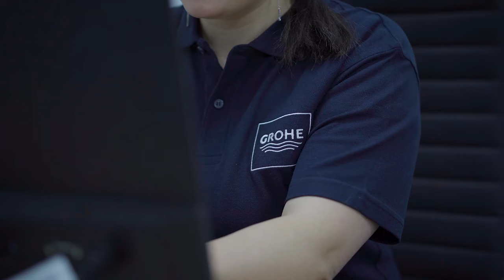Լրագրողները բլոգերներ կամ հակառակը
Այսօր միախառնվել են լրագրությունը և բլոգերությունը: Արդյո՞ք լրագրողները ձգտում են դառնալ բլոգեր և եթե այո, ապա ինչպես են ապահովում իրենց ռեյտինգը: Հարցի պատասխանը կպարզենք Top Թեմաներ պոդքաստի շրջանակում: